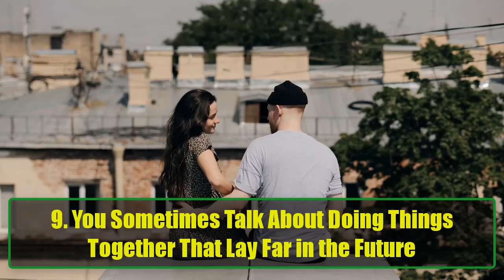15 Clear Signs She Wants More Than Just Sex – Understanding Women’s Intentions | Awesome Facts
15 Clear Signs She Wants More Than Just Sex – Understanding Women’s Intentions | Awesome Facts
Are you wondering if the woman in your life is seeking more than just a physical connection? Understanding her intentions can be challenging, but it’s crucial for building a meaningful relationship. In this video, we’ll explore 15 unmistakable signs that she definitely wants more than just sex.

From her eagerness to spend quality time together to the depth of your conversations, each sign reveals layers of emotional connection that go beyond mere physical attraction. We’ll dive into everyday situations where her actions might indicate her desire for a deeper bond.

Here’s what you’ll learn:

Time Together: Discover how her enthusiasm for planning outings or casual hangouts reflects her emotional investment in the relationship.
Post-Intimacy Behavior: Understand what it means if she stays close after an intimate moment, signaling her desire for emotional closeness.
Constant Communication: Learn how frequent texts and calls throughout the day show that you’re on her mind, suggesting a desire for a deeper connection.
Physical Affection: See how affectionate gestures outside of the bedroom can be indicators of her feelings for you.
Genuine Interest in You: We’ll discuss how her questions about your life and aspirations reveal her intention to connect on a deeper level.
Protectiveness: Uncover the significance of her anxiety about your interactions with other women and what it says about her feelings.
Social Integration: Find out what it means when you start introducing each other to friends and family.
Each of these signs can give you valuable insight into her mindset and intentions. Whether you’re dating or in a budding romance, recognizing these cues can help you navigate your relationship with confidence and clarity.

Join the conversation in the comments below—share your experiences and let us know if you’ve noticed these signs in your relationship.
Let’s embark on this journey together to better understand women and cultivate lasting relationships!